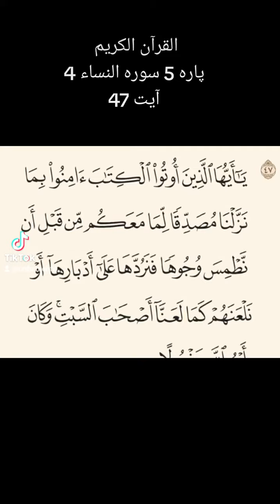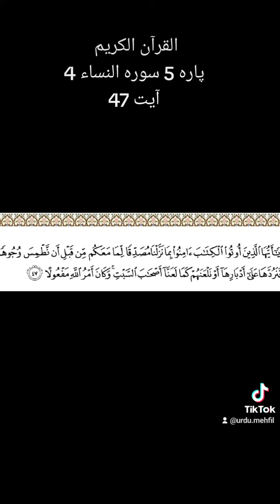Quran Para 5 Surah 4 Ayat 47